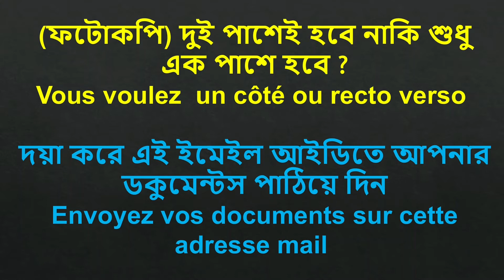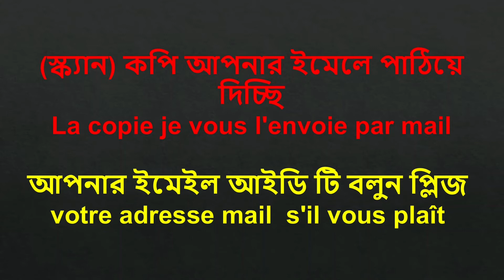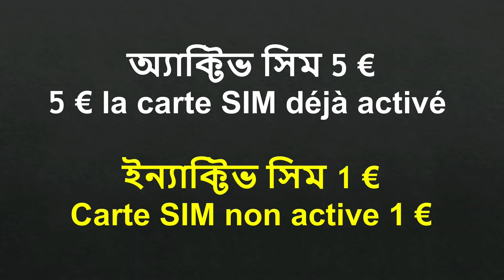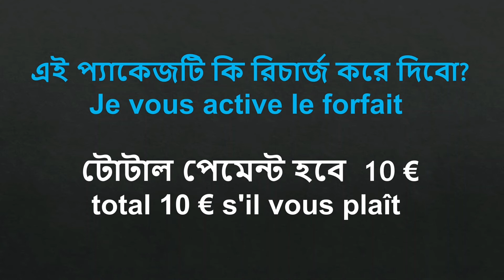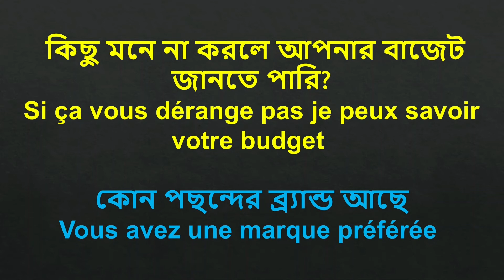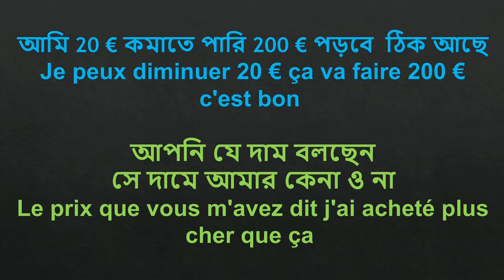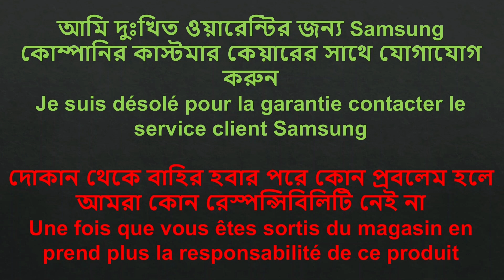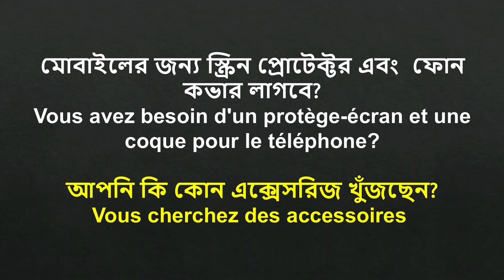TAXI PHONE FRENCH PART 2 ট্যাক্সি ফোনের দোকানে ব্যবহৃত ফ্রেঞ্চ ভাষা PART 2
পার্ট ওয়ান দেখতে এখানে ক্লিক করুন